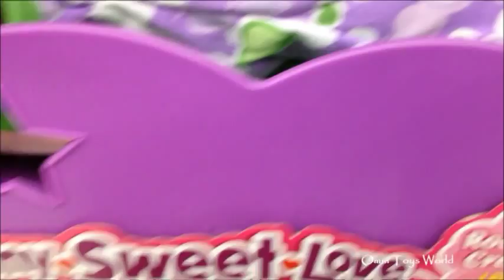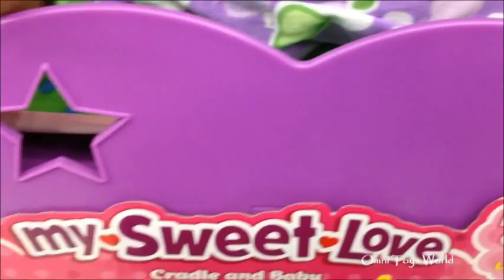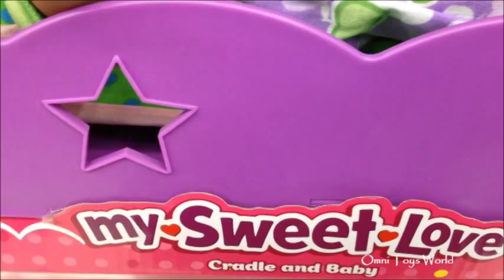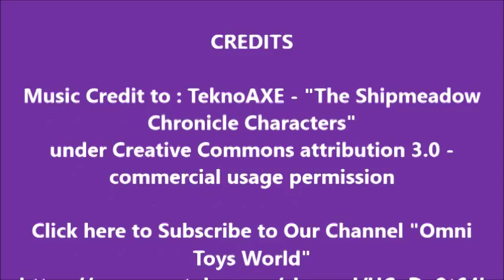Baby Doll With Purple Cradle Plays Lullabies